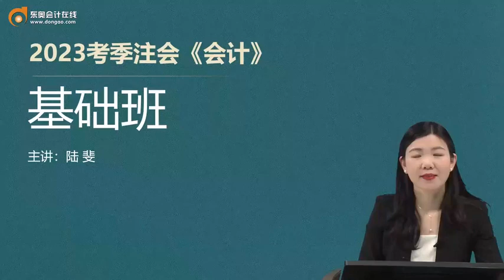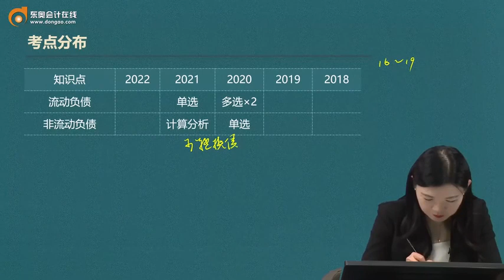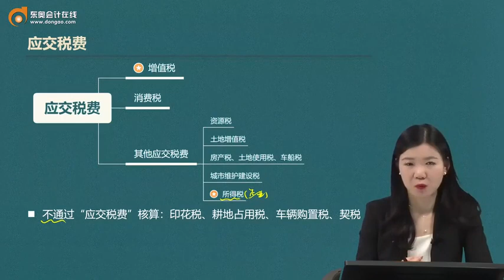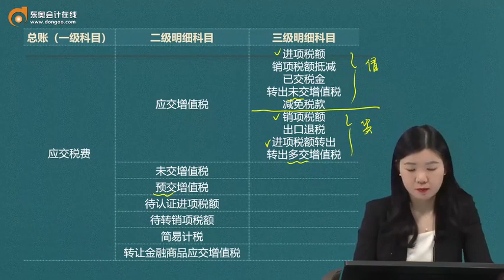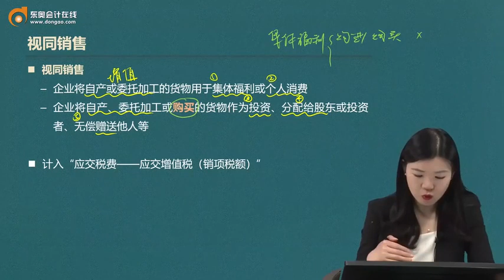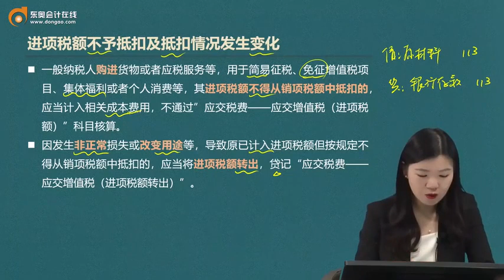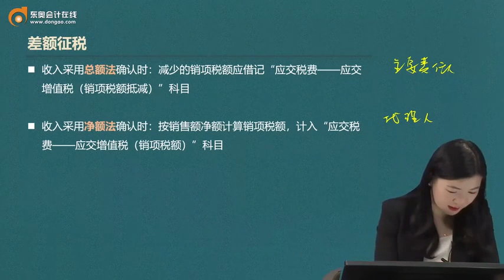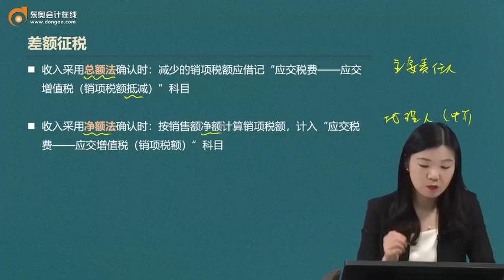2023 CPA 会计 陆斐 基础班 第24讲 短期借款应付票据应付账款应付股利应交税费（1）